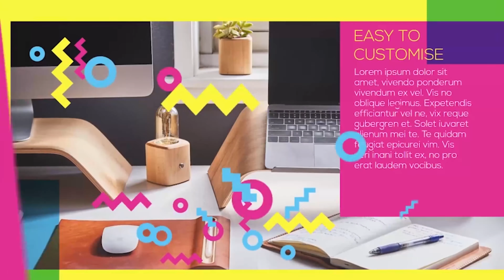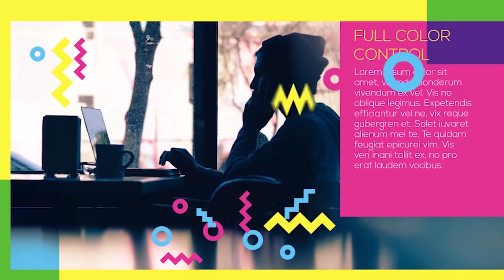Modern Product Promo | After Effects Project Files - Videohive template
This is a new Modern Product Promo. Through which you can easily present your startup, company, etc. Just add your images or video, change the text and the project is ready. The project is compatible with After Effects CС and above. Project details Modern design Easy to customise Use images or videos Full color control (expression controls) Tint media files on/off Sclale media holders on/off Мodular structure (you can change duration) Includes 28 scenes 28 media holders 55 text holders Compatible with After Effects CС and above Full HD resolution (1920×1080) No plugins In promo video using music Energetic Summer Sport Pop Party Fashon Music from author Infraction. The music, font and photo is not included. In project used font Nexa. You can download a free version of the font here Nexa or Nexa.

 Last Update 7 September 17 Created 7 September 17 After Effects Version CC 2017, CC 2016, CC 2015, CC 2014, CC Files Included After Effects Project Files Universal Expressions Yes Length 1:50 Resolution 1920x1080 File Size 1.7MB Media Placeholders 28 Text Placeholders 55 Tags business, color, company, corporate, dinamic, event, intro, modern, opener, presentation, product, promo, reel, service, slideshow